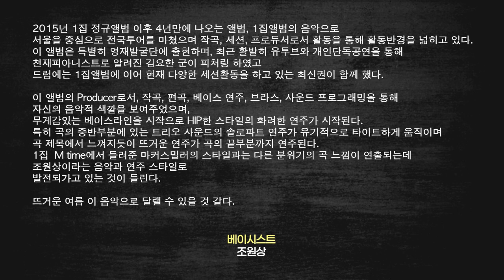조원상 2집 열 feat.yohankim 듣기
안녕하세요
2집 정규앨범으로 발표했던 "열" 이라는 곡입니다.

정작 저의 유투브채널에는 업로드가 안되어있어서 업로드합니다.ㅎ

재즈씬에서 활발히 활동하고 있는 요한킴의 피아노 연주와
드러머 최신권의 연주로 더욱 화려해진 음악입니다.

무더운 여름, "열" 로 식혀보세요.

2015년 1집 정규앨범 이후 4년만에 나오는 앨범, 1집앨범의 음악으로 서울을 중심으로 전국투어를 마쳤으며 작곡, 세션, 프로듀서로서 활동을 통해 활동반경을 넓히고 있다.
이 앨범은 특별히 영재발굴단에 출현하며, 최근 활발히 유투브와 개인단독공연을 통해 천재피아니스트로 알려진 김요한 군이 피처링 하였고
드럼에는 1집앨범에 이어 현재 다양한 세션활동을 하고 있는 최신권이 함께 했다.

이 앨범의 Producer로서, 작곡, 편곡, 베이스 연주, 브라스, 사운드 프로그래밍을 통해 자신의 음악적 색깔을 보여주었으며,
무게감있는 베이스라인을 시작으로 HIP한 스타일의 화려한 연주가 시작된다. 특히 곡의 중반부분에 있는 트리오 사운드의 솔로파트 연주가 유기적으로 타이트하게 움직이며
곡 제목에서 느껴지듯이 뜨거운 연주가 곡의 끝부분까지 연주된다.
1집  M time에서 들려준 마커스밀러의 스타일과는 다른 분위기의 곡 느낌이 연출되는데  조원상이라는 음악과 연주 스타일로 발전되가고 있는 것이 들린다.

뜨거운 여름 이 음악으로 달랠 수 있을 것 같다.

produce,Composed by 조원상

Bass. 조원상
Piano. 김요한
Drum. 최신권
Brass, Fx, Sound programming 조원상

Mixing Engineer 임재긍
Mastering Engineer 박정언 at Honey Butter Studio